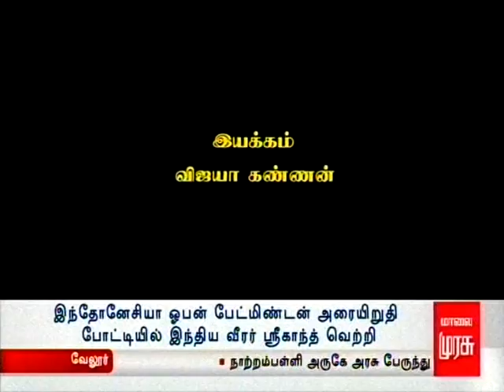ELCE Clinics | Elce Hernia Clinics | Endoscopy | Diagnostic Centre | Coimbatore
ELCE (Endoscopic Laparoscopic Centre of Excellence) is another name for proficiency. We aim at

providing world class service, through quality/evidence based methods. We place utmost

importance on patients cares to ensure a holistic outcome.

ELCE specializes in Laparoscopic surgeries and Therapeutic Endoscopies. Spreading our wings since

two decades, we have evolved with experience, expertise, and commitment in the field of Minimally

Invasive Laparoscopic &amp; Endoscopic Surgery.

ELCE specializes in 24-hr/day- care laparoscopic solutions for any complicated, longstanding and

A recurrent hernia, gall bladder, and appendicectomy.

It is only in the 19th century that medicine made rapid progress. Prior to that, diseases were

surrounded by various theories, assumptions, understandings/misunderstandings, religious beliefs

and cultural environments. The excruciating pain had to be endured and the cure was lacking in

many cases. The later advancement of medical treatments is caused by changing practices and

technological feasibilities and developments in science and technology. Today’s medical technology

offers surgical solutions with reduced pain, minimal blood loss, and scarring, advanced treatments

etcetera. This assures speedy recovery and longer, independent and healthier life.

Here at ELCE, obesity is tackled with world class Bariatric procedures along with follow-up,

counseling, motivation, and advice. This step by step actions aid in weight loss and therefore rectify

related problems such as diabetes, hypertension and cardiac arrest. Treating uterine and ovarian

diseases, cancers, and other gynecological issues through advanced laparoscopic techniques is also

one of the specialties of ELCE.

Dr. P.S. Rajan, Chairman of Endoscopy and Laparoscopic Centre of Excellence (ELCE). As a surgeon,

he is known for innovative, least invasive and advanced surgical procedures in treating

gastrointestinal problems. His vast knowledge and experience in therapeutic endoscopy is

commendable. Dr.P.S.Rajan leads the ELCE Team to offer quality healthcare and exceptional service

to mankind.

Quoting John C. Maxwell, “Leaders must be close enough to relate to others, but far enough ahead

to motivate them.”

ELCE Medical Foundation is an aspect of ELCE Clinics through which Project YES (Your Endoscopy

Screening) has been initiated. Not to forget, ELCE aided Free Endoscopy Screening over 6700

individuals in a span of 30 months is a huge contribution as well.

As Benjamin Franklin said, “Well done is better than well said!”